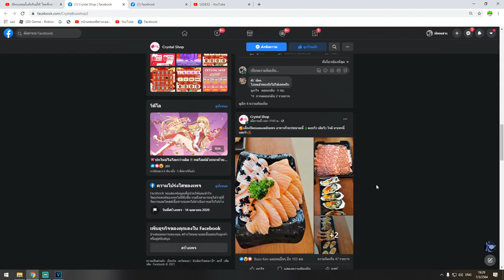Blox Fruits : ใช้เผ่า ไซบ็อร์กฮาคิราชัน ไปเกรียนคน เเต่โดนเด็กพิมพ์ EZ ใส่ หัวร้อนเลย